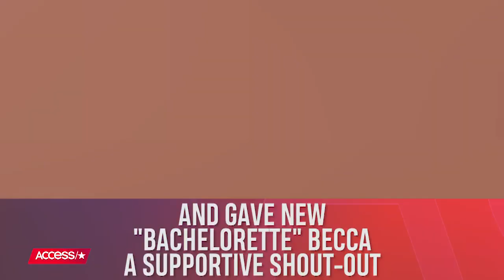'Bachelor' Alum Erica Rose Is Expecting Baby No. 2 | Access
"The Bachelor" and "Bachelor Pad" alum Erica Rose will soon be a mom of two! The former reality star shared the happy news with a sweet Instagram photo, which shows Erica cradling her growing bump alongside husband Charles Sanders and her daughter Holland.